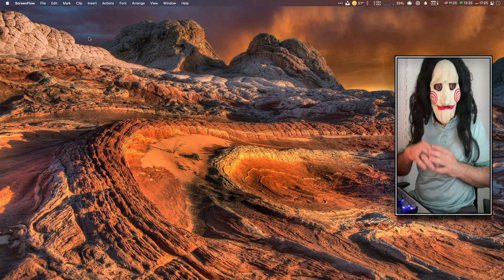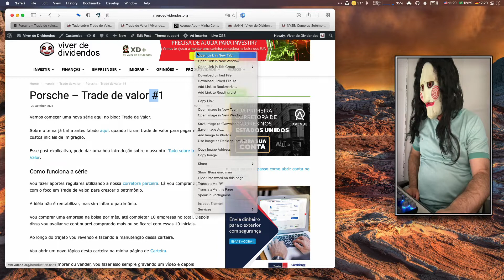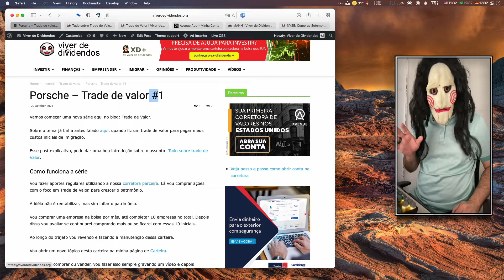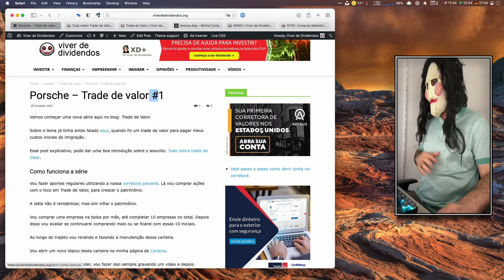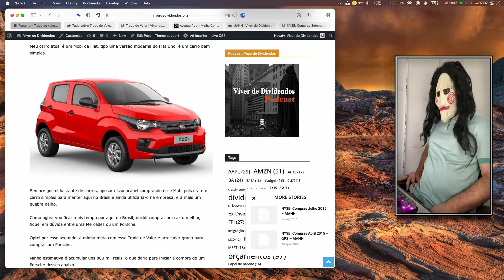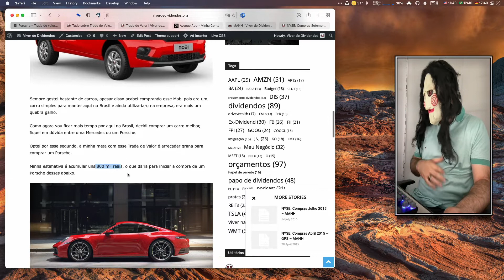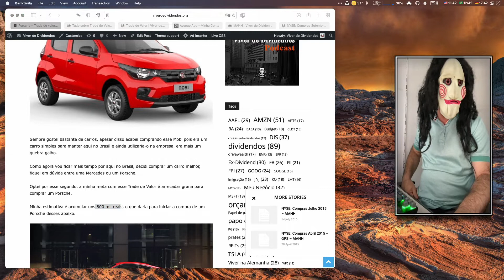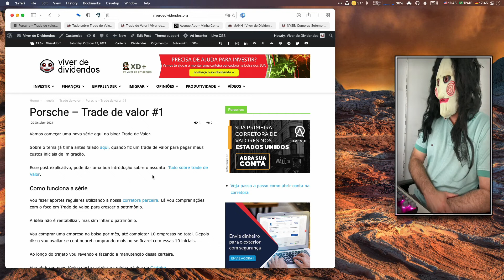Porsche – Trade de valor #1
Vamos começar uma nova série aqui no blog: Trade de Valor.

Sobre o tema já tinha antes falado aqui, quando fiz um trade de valor para pagar meus custos iniciais de imigração.

Esse post explicativo, pode dar uma boa introdução sobre o assunto: Tudo sobre trade de Valor.

Como funciona a série

Vou fazer aportes regulares utilizando a nossa corretora parceira. Lá vou comprar ações com o foco em Trade de Valor, para crescer o patrimônio.

A idéia não é rentabilizar, mas sim inflar o patrimônio.

Vou comprar uma empresa na bolsa por mês, até completar 10 empresas no total. Depois disso vou avaliar se continuarei comprando mais ou se ficarei com essas 10 iniciais.

Ao longo do trajeto vou revendo e fazendo a manutenção dessa carteira.

Vou abrir um novo tópico desta carteira na minha página de Carteira.

Quando for comprar ou vender, vou fazer isso sempre gravando um vídeo e depois disponibilizando aqui no blog.

Melhor de tudo que isso vai ser gratuito. Inicialmente tinha até cogitado colocar isso exclusivo para o pessoal do XD, mas como lá nosso foco é rentabilizar patrimônio, resolvi abrir essa iniciativa para o público.

Acredito que isso possa servir de motivação e incentivo para algumas pessoas que desejam investir na bolsa americana, mas ficam com receio de ser muito complexo ou inacessível demais.

Aqui nós temos um artigo explicando como dar seus primeiros passos para viver de dividendos.

Vou colocar uma tabela com a rentabilidade de cada ativo e ir acompanhando por semana, ou pelo menos mensalmente.